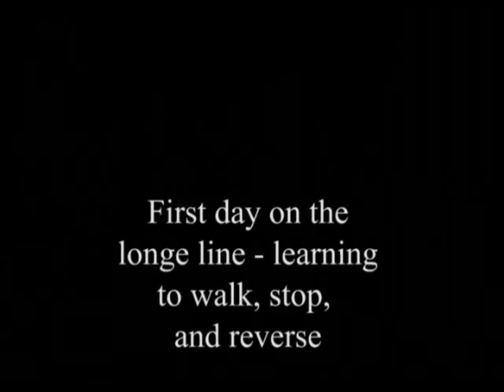Tango's first longe line experience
Tango's first experience with a longe line. He remembered his lessons from our free-longe exercises and knows to go forward at a click, and "whoa". Walking, stopping, and reversing is all we will do for the nest few months.